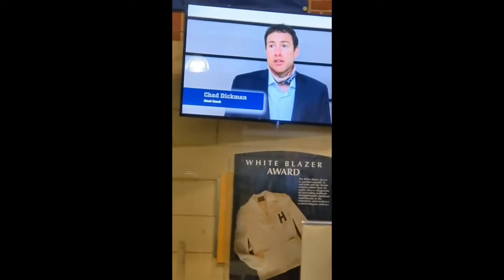low quality memes compilation pt9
low quality memes for a great mood for the day:)